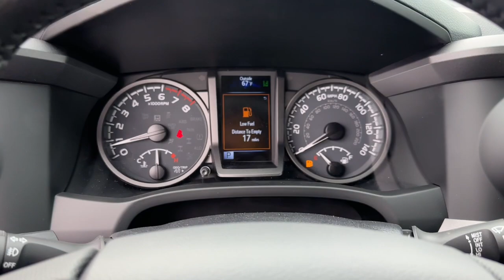2023 Toyota Tacoma dayton, vandalia, middletown, englewood, beavercreek N23314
New 2023 Toyota Tacoma TRD Off-Road available in Vandalia, Ohio at Joseph Airport Toyota. Servicing the Dayton, Vandalia, Middletown, Englewood and Beavercreek, OH area.

Axle Ratio: 3.91,Wheels: 16 Machined Contrast Alloy,Front Seats,Fabric Seat Trim,Radio: Audio,Power Color Turn Mirror,LED Daytime Running Lights & Fog Lights,TRD Off Road Package,All Weather Floor Liner & Door Sill Protector (TMS),Door Edge Guard (TMS),Cast Aluminum Running Boards (TMS),120V/400W Deck Mounted AC Power,Engine Immobilizer,Qi-Compatible Wireless Charger,Front Door Smart Key System w/Push Button Start,Mesh Front Grille,Auto-Dimming Rearview Mirror w/HomeLink,Black Overfenders,Power Sliding Rear Window w/Privacy Glass,6 Speakers,Air Conditioning,Electronic Stability Control,Front Bucket Seats,Front Center Armrest,Leather Shift Knob,Tachometer,ABS brakes,Alloy wheels,Anti-whiplash front head restraints,Automatic temperature control,Brake assist,Bumpers: body-color,Driver door bin,Dual front impact airbags,Dual front side impact airbags,Front anti-roll bar,Front dual zone A/C,Front fog lights,Front reading lights,Front wheel independent suspension,Garage door transmitter: HomeLink,Heated door mirrors,Illuminated entry,Knee airbag,Low tire pressure warning,Occupant sensing airbag,Outside temperature display,Overhead airbag,Overhead console,Panic alarm,Passenger door bin,Power door mirrors,Power driver seat,Power steering,Power windows,Rear step bumper,Remote keyless entry,Security system,Speed control,Speed-sensing steering,Split folding rear seat,Steering wheel mounted audio controls,Telescoping steering wheel,Tilt steering wheel,Traction control,Trip computer,Turn signal indicator mirrors,Variably intermittent wipers,Front beverage holders,Auto-dimming Rear-View mirror,AM/FM radio: SiriusXM,Exterior Parking Camera Rear,Auto High-beam Headlights,Apple CarPlay/Android Auto,Emergency communication system: Safety Connect (1-year trial)